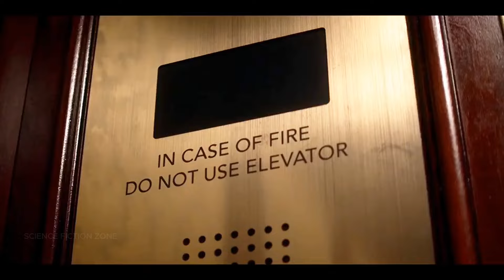Man Stuck in INFINITE Time Loop, time traveling Every 30 minutes | Scifi Movie Recap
A teenager who lives with his father on the outskirts by running small scams using Ian's ability to generate visual illusions upon unsuspecting victims. Things get complicated when his powers get out of control in public.